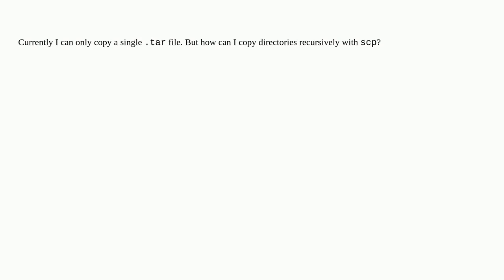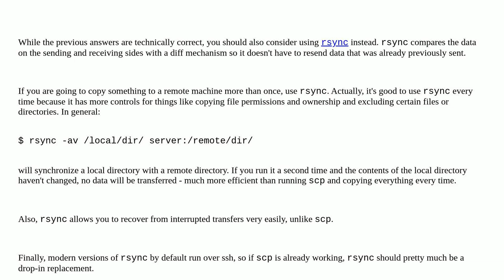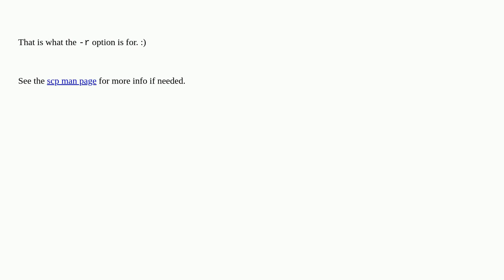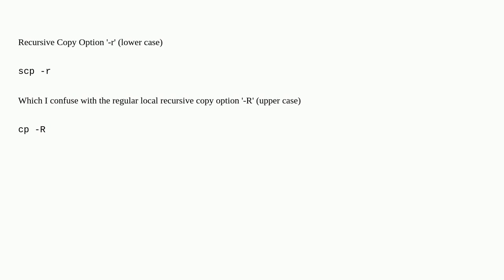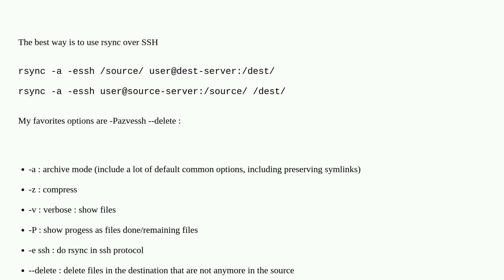Can scp copy directories recursively?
A special thanks goes out to the awesome community

  linux scp